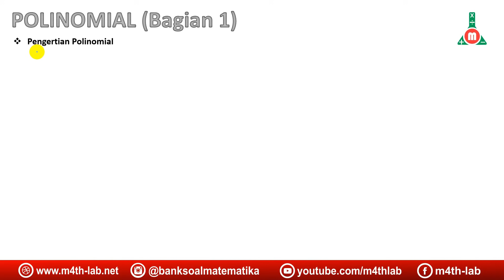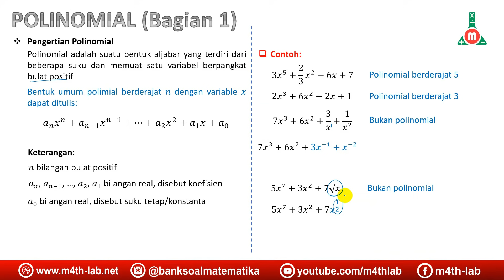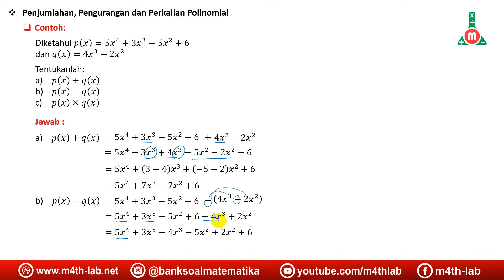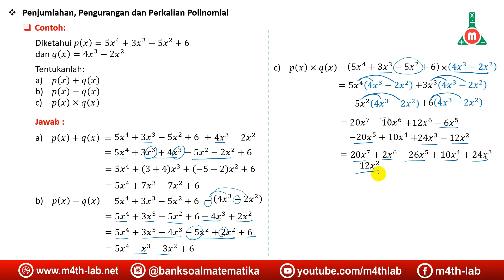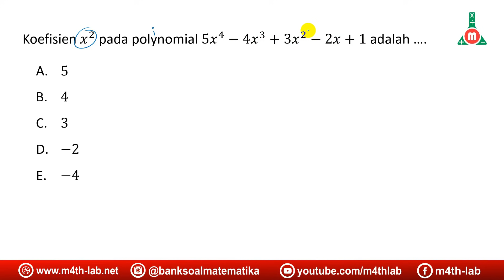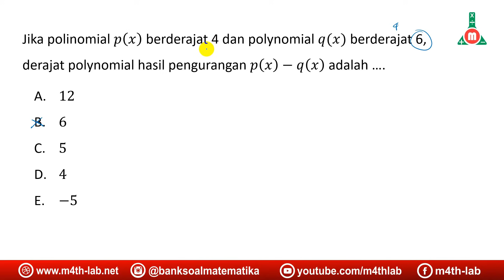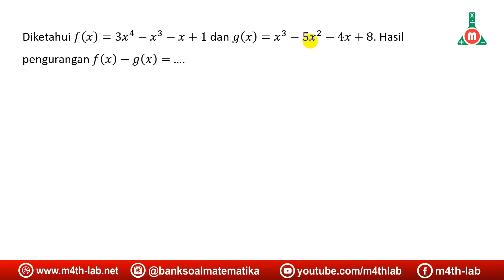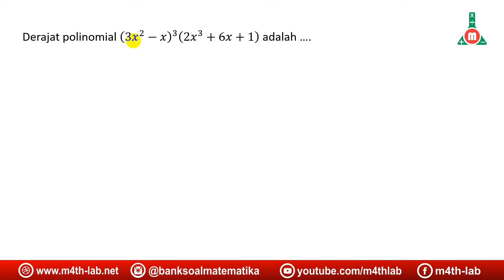Polinomial (Bagian 1) - Pengertian dan Operasi Aljabar Polinomial Matematika Peminatan Kelas XI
Polinomial / Suku banyak matematika peminatan kelas 11
Pada video bagian 1 ini kita belajar pengertian polinomial / suku banyak dan operasi aljabar polinomial meliputi operasi penjumlahan, pengurangan dan perkalian polinomial